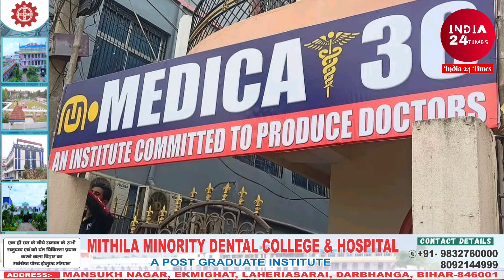Darbhanga के माजीन मंजूर बने NEET Topper, दो और ने भी Neet में लहराया परचम, छात्रों को किया सम्मानित